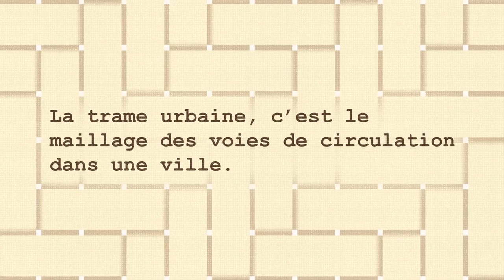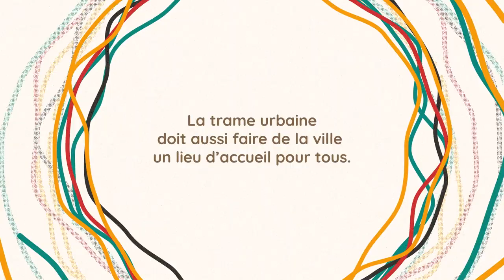C'est quoi, la trame urbaine ?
La trame urbaine, c’est le maillage des voies de circulation d’une ville. Ses fonctions sont cruciales pour les habitants, et plus diverses qu'il n'y paraît... Balises vous en dit plus.

pour accompagner le cycle de rencontres "Les formes de la ville", organisé par la Bpi :